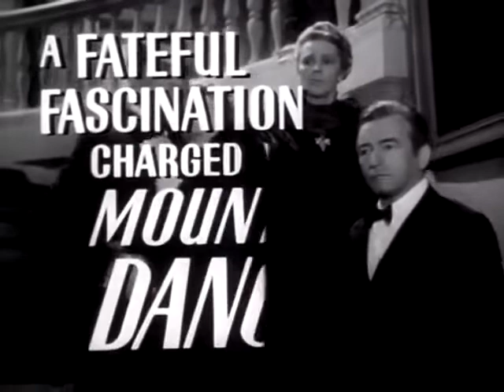Les Enchaînés Bande annonce VO Trailer film VO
19 mars 1948 en salle / 1h 42min / Policier, Romance, Thriller
Date de reprise 27 juillet 2022
De Alfred Hitchcock
Par Ben Hecht, Alfred Hitchcock
Avec Cary Grant, Ingrid Bergman, Claude Rains
Titre original Notorious

SYNOPSIS
Alicia, fille d'un espion nazi, mène une vie dépravée. Devlin lui propose de travailler pour les États-Unis afin de réhabiliter son nom. Elle épouse donc un ancien ami de son père afin de l'espionner. Devlin et Alicia s'aiment sans oser se l'avouer, attendant chacun que l'autre fasse le premier pas. Lorsque le double jeu d'Alicia est découvert, son mari décide de l'empoisonner.

Notorious